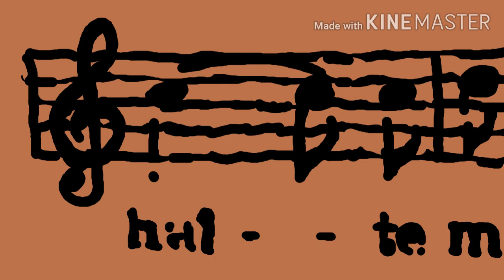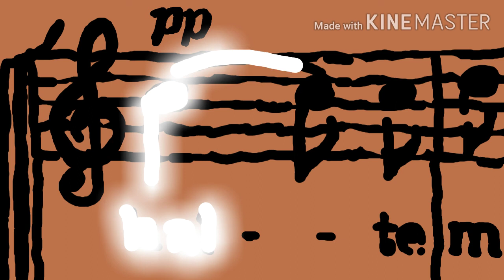Words in Music